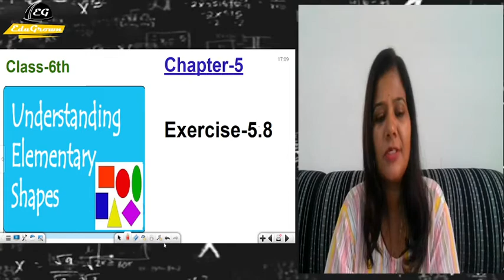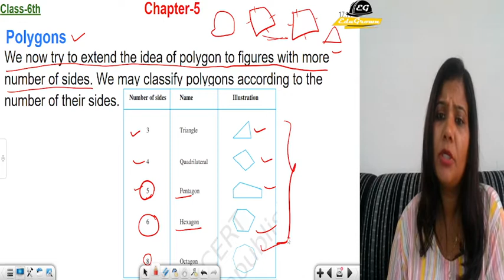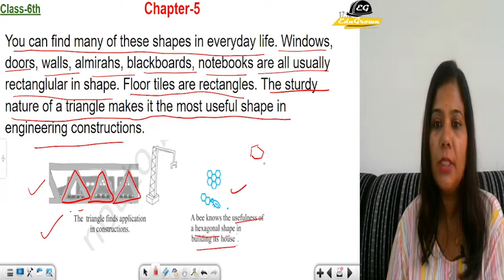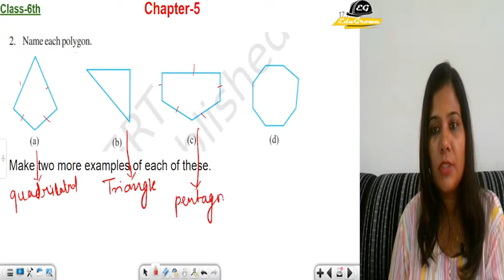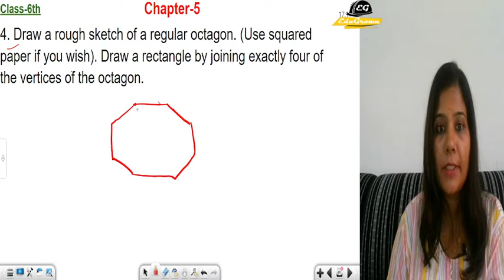Chp-5| Ex-5.8 |Understanding Elementary Shapes | Class 6th |Maths Edugrown Juniors | By Bharti Ma'm.